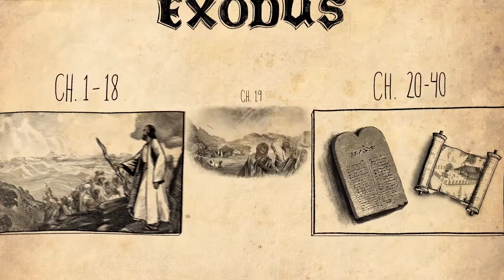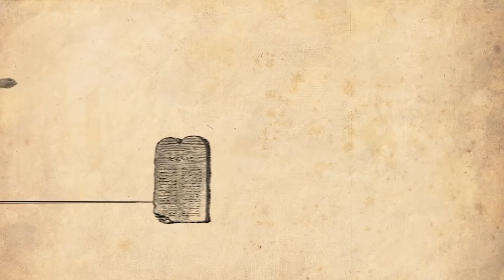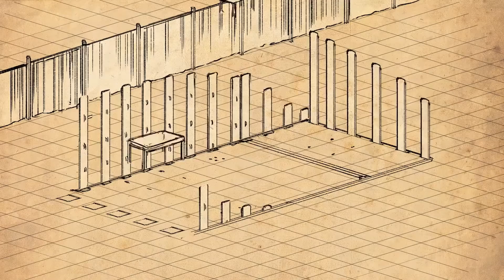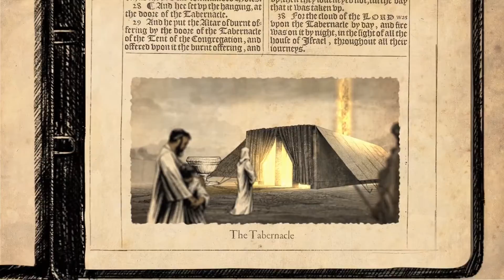The Book of Exodus Part 2 of 2 _ The bible Project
_ The bible Project The Bible Project